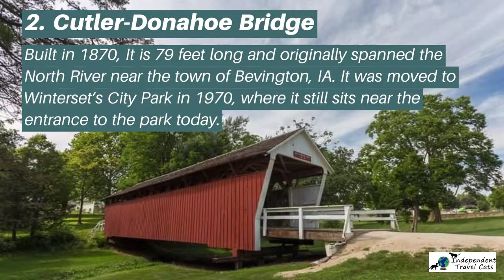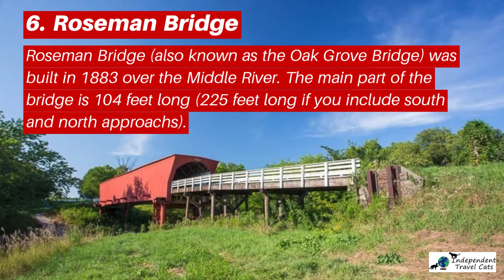Visiting the Covered Bridges of Madison County in Iowa 1080p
A guide to the bridges of Madison County